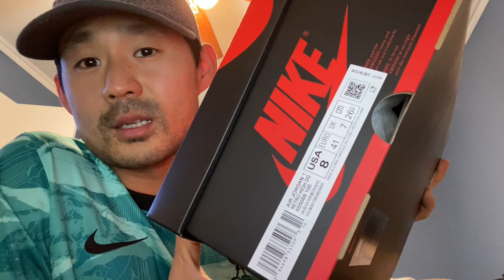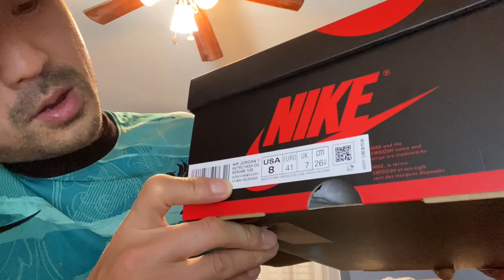Unboxing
Unboxing, Jordan 1 Mocha